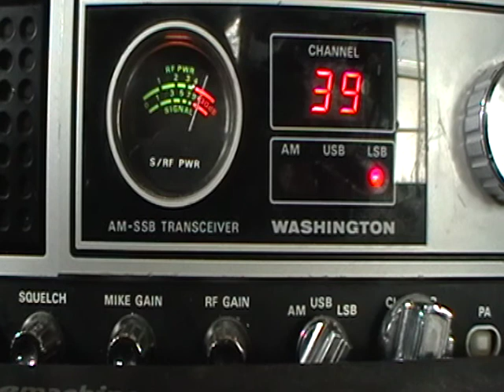Indiana to 163PX03 Adrian Southern Wales